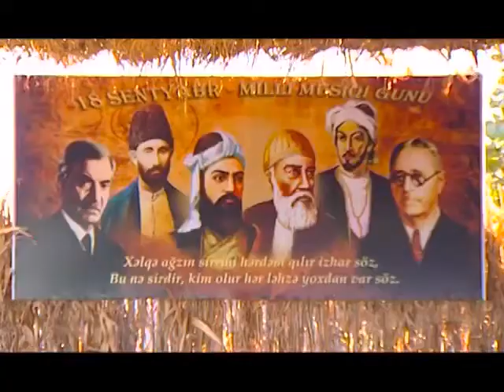Vasim Məmmədəliyev Seyid Əzim Şirvaninin dahiliyi haqqında. Allah rəhmət eləsin!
From the videotape of People's Artist of Azerbaijan, Professor Vamiq Mammadaliyev